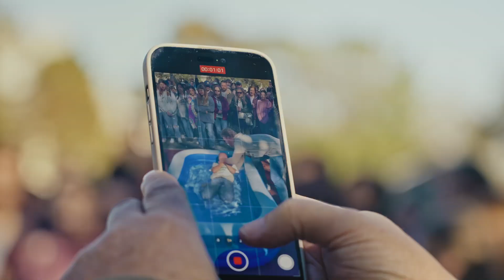Ministry Moment | Jordan's Baptism Story